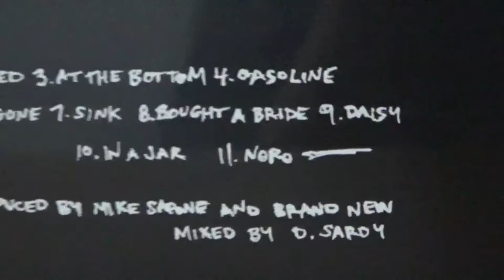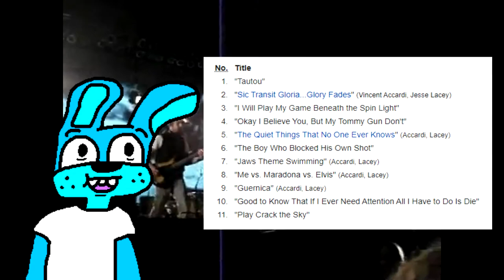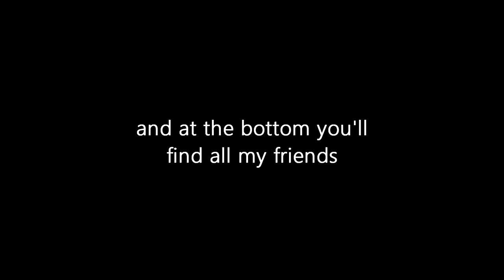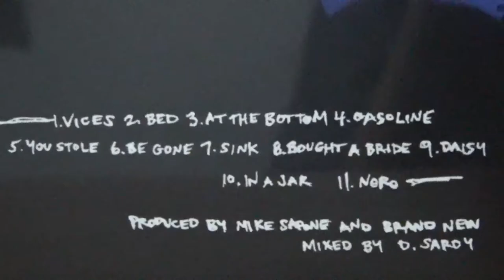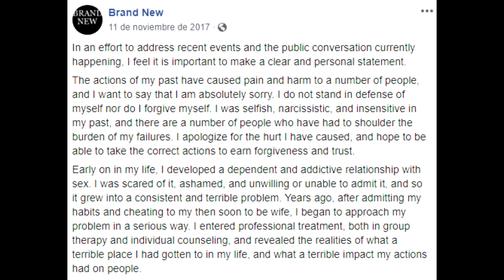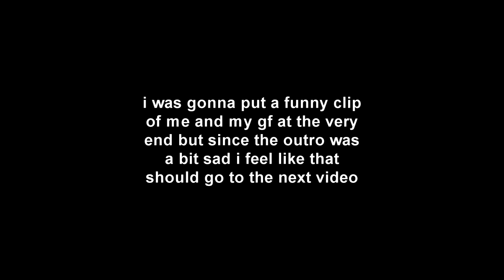The Tragedy Of My Favourite Album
the blinder show: season 1 | episode 7

the tragedy behind brand new's daisy, and why it's a little awkward to talk about it.